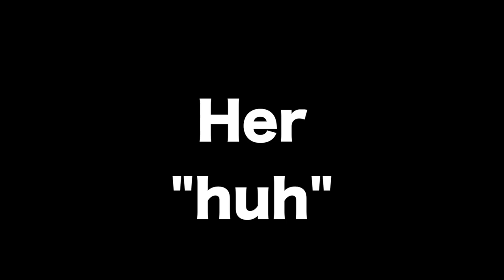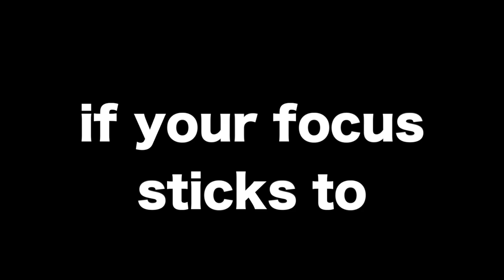LWBR Lives Will Be Ruined... by RedVelvet Seulgi